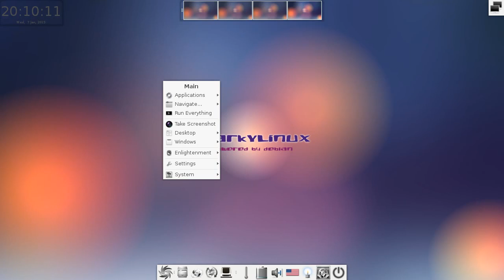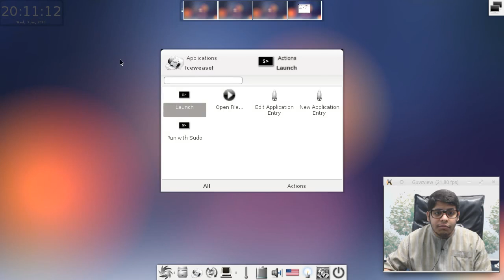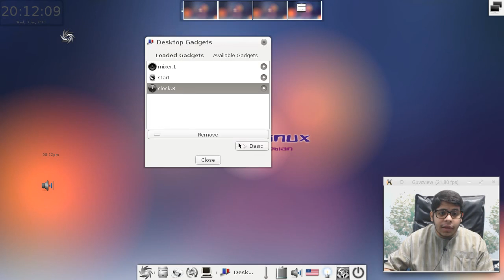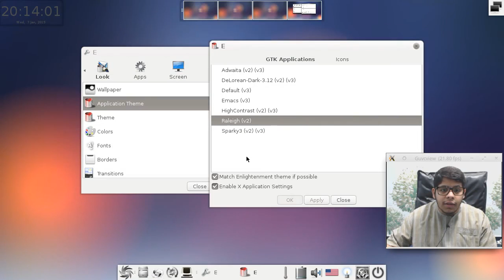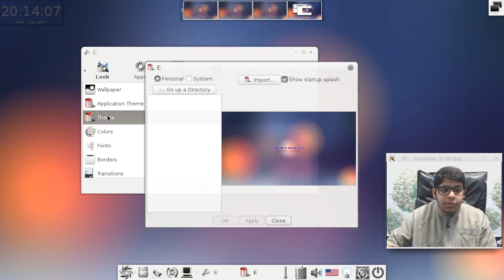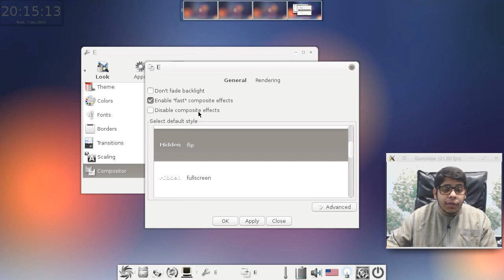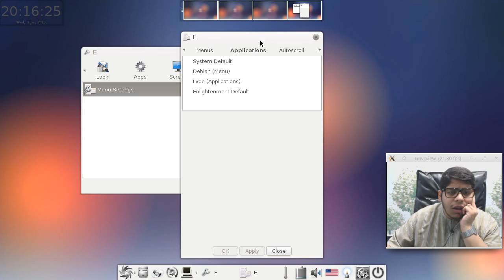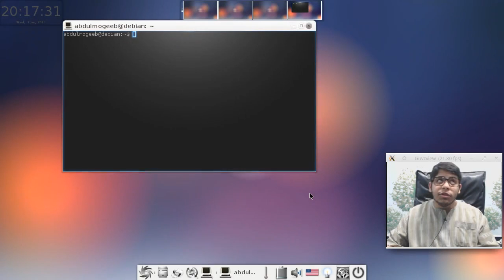SparkyLinux e19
توزيعة خفيفة مبنية على دبيان الاختبارية

## تنبيه هام ##
## تنبيه هام ##